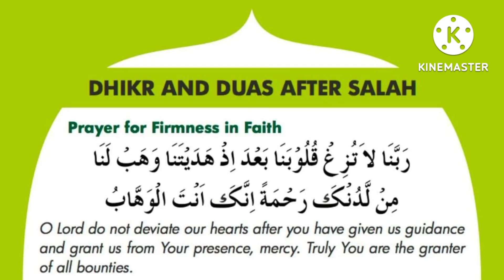प्रार्थनेनंतर धिक्कार आणि दुआ !!!! विश्वासात दृढतेसाठी प्रार्थना !!!!@theguided8956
प्रार्थनेनंतर धिक्कार आणि दुआ ! विश्वासात दृढतेसाठी प्रार्थना !‎@THE GUIDE D89